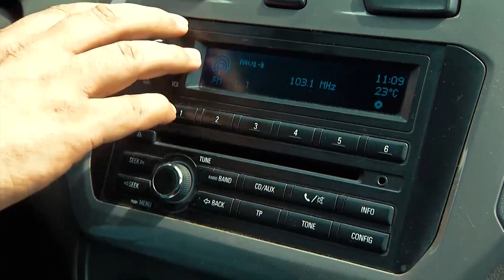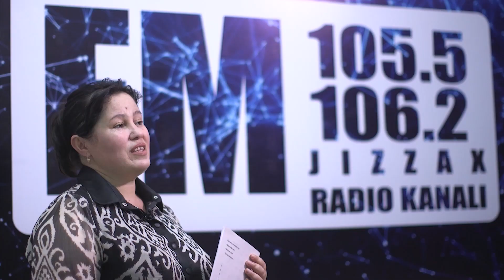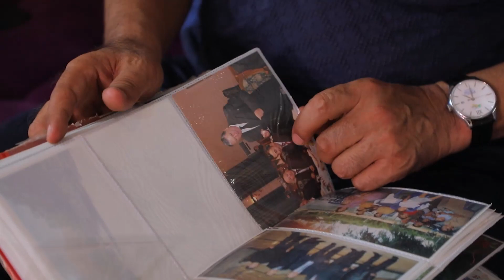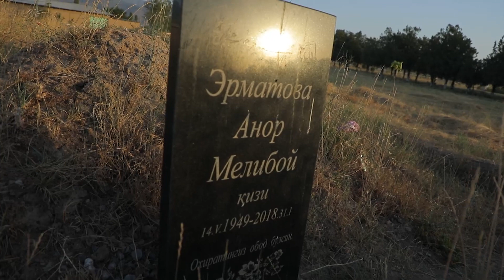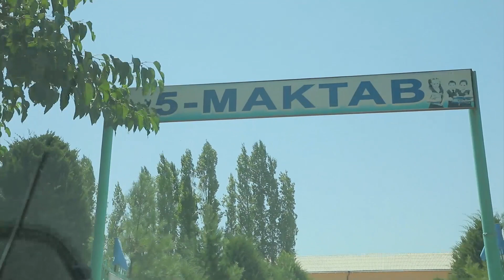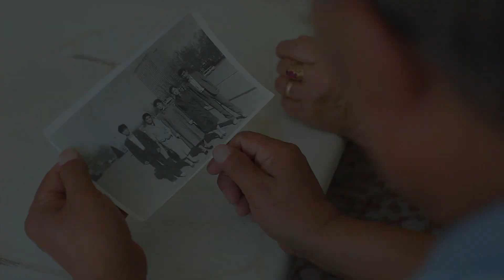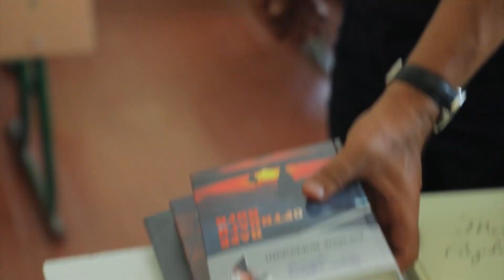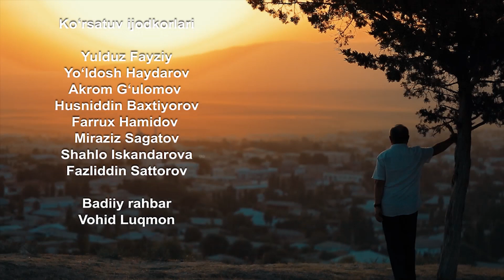журналист Ҳусан Эрматов Бахмалда. Хотиалар, зиёрат, тарих ва таҳлил